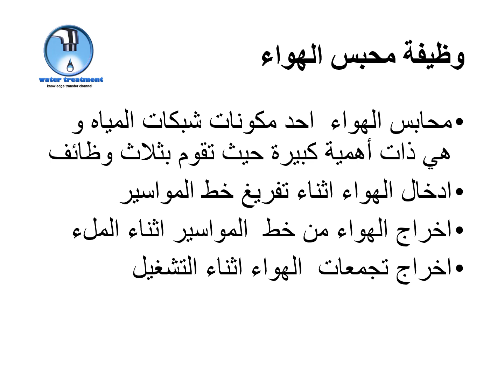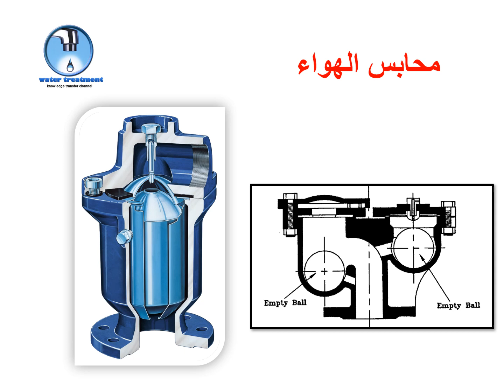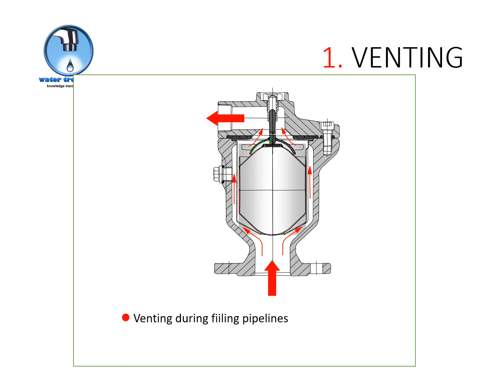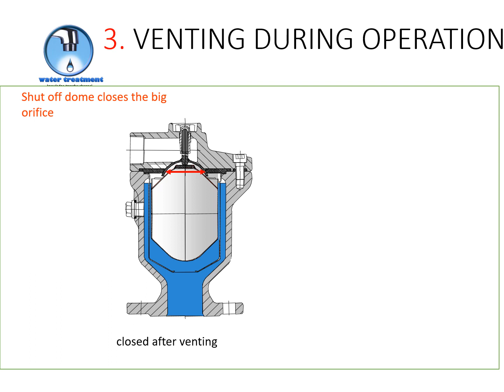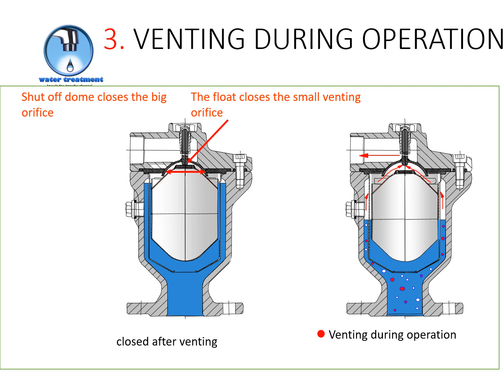كبسوله 117 وظيفه محبس الهواء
كبسوله 117 وتتناول وظيفه محبس الهواء في شبكات المياه